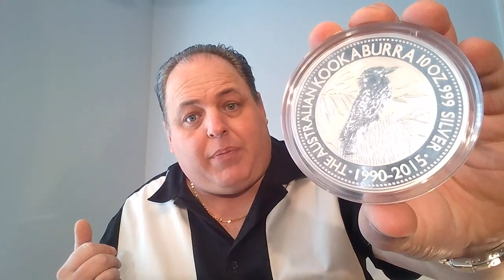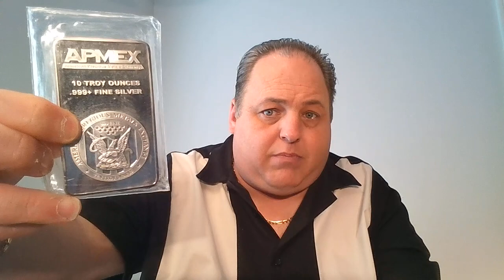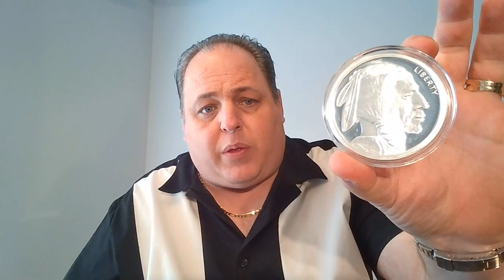Silver Stacking - What if Silver hits $100 an Ounce? Be ready to Cash In!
What is Silver Stacking? Will Silver hit $100/ounce in 2023? Back in 1980's the Hunt Brothers tried to corner the silver market - Guess what happened? From silver generic rounds to the American Silver Eagle, Canadian Maple Leaf, the British Britania, to APMEX bars. What makes sense for you? And how do this compare to Silver ETF's you can buy and trade instantly and avoid the dreaded physical silver premium? Watch and Discuss in the comments below!